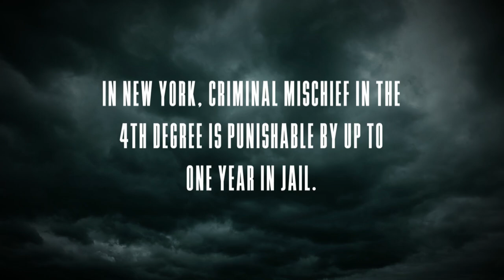Angry Commuter RAGES at NYC Bus, Does $2,000 in Damage | Road Wars | A&E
An angry commuter channels their rage toward a NYC bus, doing thousands of dollars in damage, in this scene from Season 1, Episode 15.